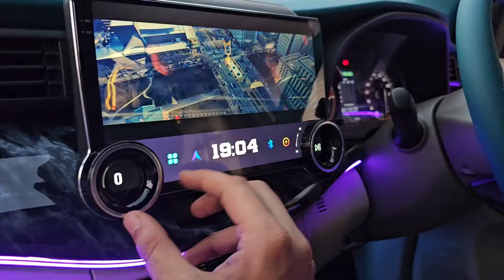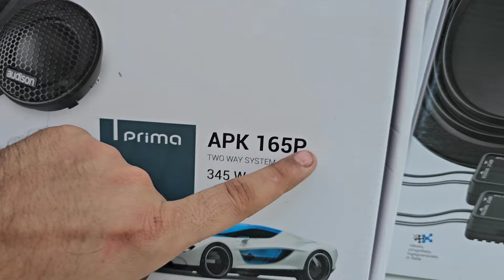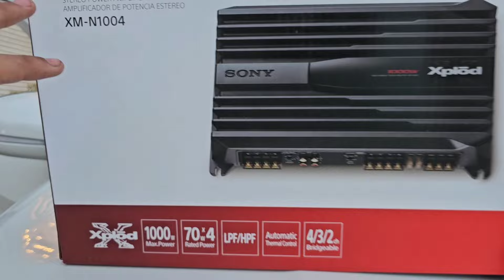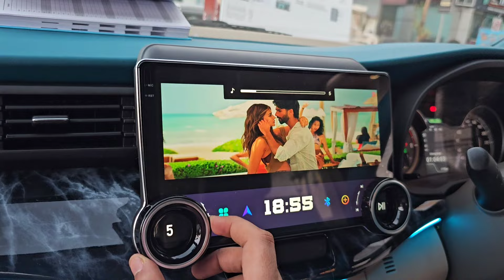ERTIGA UPGRADED TO BULLET EDITION ALL THE WAY FROM ORISSA WITH A SPECIAL SURPRISE...!!!📞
Location

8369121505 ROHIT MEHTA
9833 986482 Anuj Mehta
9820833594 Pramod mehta